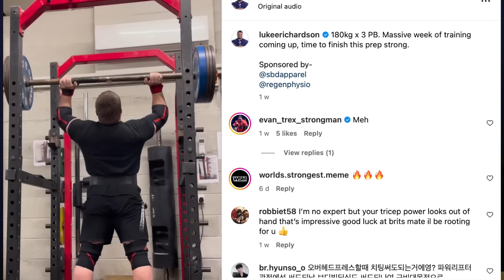Can Anyone Stop Tom Stoltman at Britain's Strongest Man 2024?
0:00 Intro
0:33 Athlete line-up
3:00 The Deadlift
7:00 160kg Axle
11:13 Sandbag Toss
12:12 Carry and Hoist
13:20 Atlas Stones
15:06 Can anyone stop Tom Stoltman?

Big Loz Official, in association with MIRAFIT. The best strength and conditioning equipment store in the UK.

Like a piece of music we used on this video?

11 X World's Strongest Man competitor
2016 Europe's Strongest Man
2016 Ultimate Strongman World Champion
2 X Britain's Strongest Man
2 X Winner of Strongman Champions League
2017 UK's Strongest Man,
British RAW Powerlifting record holder
2023 Britain's Strongest Master